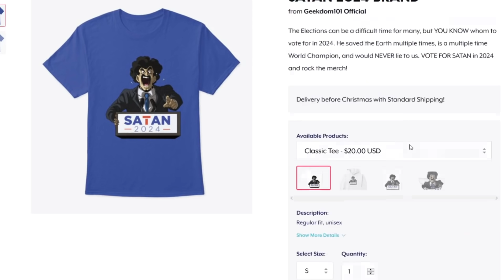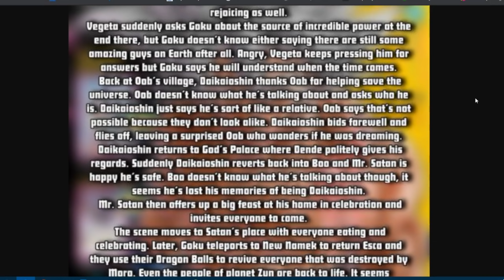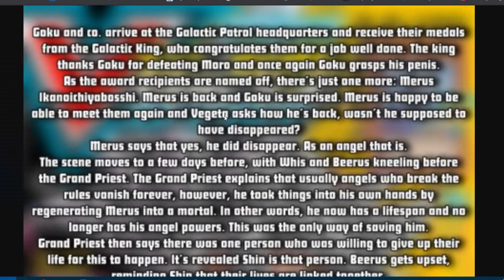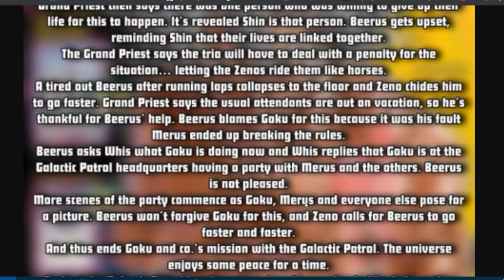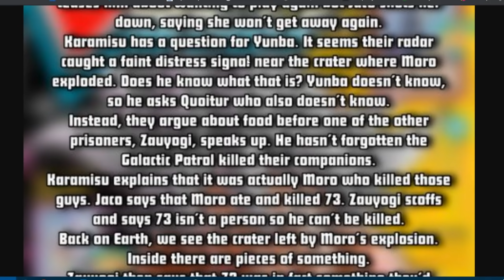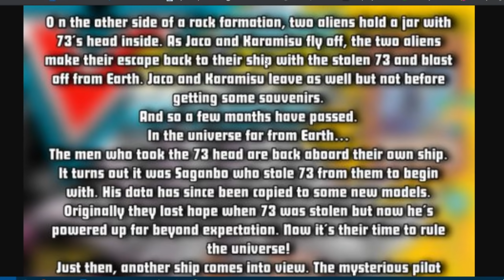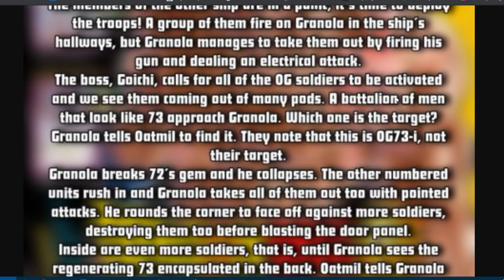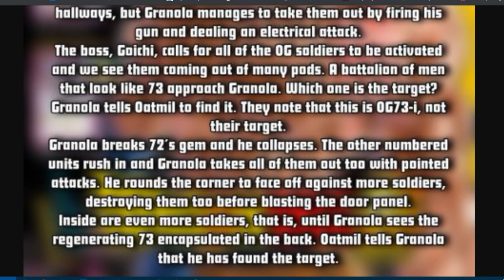FULL Dragon Ball Super Manga Chapter 67 Spoilers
SATAN 2024 MERCH | COMPLETE Dragon Ball Super Manga Chapter 67 Spoilers featuring the START of the Granola The Survivor Arc as Goku and the gang prepare to face new challenges, also the return of 73, the revival and depowering of Merus, and much more!